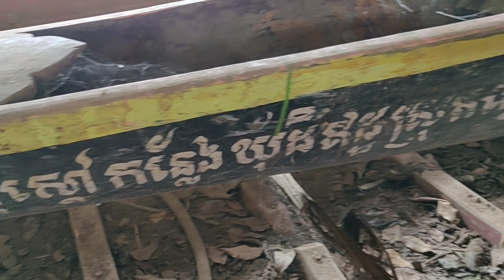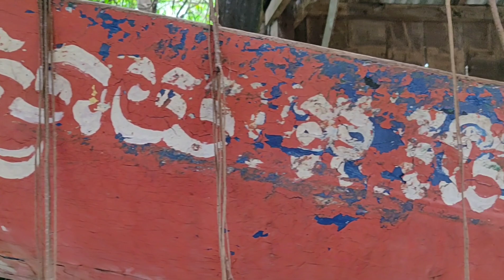អាស្រមលោកតាដំបងដែក ថែរក្សា ទូក ង ព្រះនាម"ឥន្រ្ទីតេជ"